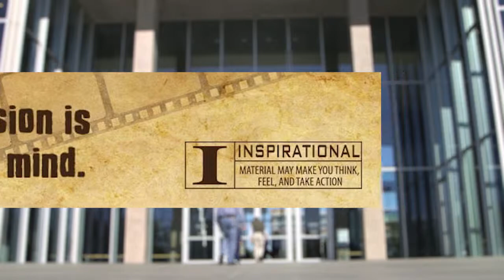Fort Report: Movies That Matter